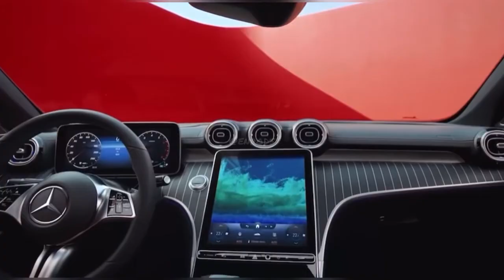Perfect white Mercedes C-Class 2022 W206